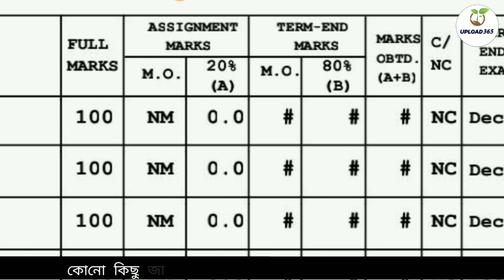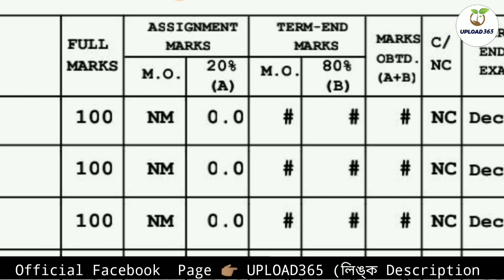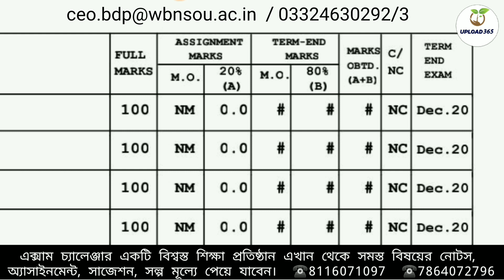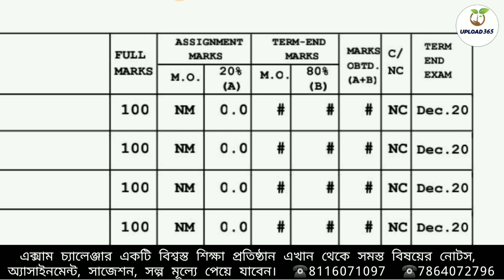NSOU Result 2021 || স্টুডেন্টরা পাইনি মনের মত ফল তার উপরে আবার কোন সাহায্য করছে না 😡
welcome to exam challenger institute

3⃣ আপনি যে কলেজে পড়েন সেই কলেজের নাম লিখে submit করুন সকল খবর পেয়ে যাবেন।

এই উচ্চ মানের শিক্ষা প্রতিষ্ঠানটি  সারা দেশ জুড়ে শিক্ষার্থীদের শিক্ষা প্রদান করে থাকে 🤝
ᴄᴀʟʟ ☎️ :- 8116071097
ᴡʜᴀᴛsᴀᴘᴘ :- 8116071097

🟢 Boya M1 Mic
🟢 Wireless Mouse
🟢 Extra Hard Dicks

IMPORTANT ARTICLE FOR NSOU STUDENTS. 👇🏿
🌍 NSOU Certificate value
🌍 Netaji Subhas Open University Study centre list all over West Bengal
🌍information of courses offered by Netaji Subhas Open University

👉netaji mukto university.
👉netaji online.
👉nsou admission.
👉nsou admission 2020.
👉nsou assignment.
👉netaji open college.
👉netaji open pg admission.
👉netaji open result.
👉netaji open school.
👉nsou1st year assignment.
👉nsou 2nd year form fill up.
👉nsou 2nd year result.
👉nsou 3rd year result.
👉nsou address.
👉nsou admission.
👉nsou 2021 for ba.
👉nsou admission 2021 for graduation.
👉nsou admission date.
👉nsou admission date 2021.
👉nsou admission fees.
👉nsou admission for graduation.
👉nsou admission last date.
👉nsouadmit card.
👉nsou admit card download.
👉nsou apply online.
👉nsou assignment.
👉nsou university exam.
👉nsou exam date.
👉nsou exam date 2021
👉nsou form fill up 2021.
👉netaji open university form fillup.
👉netaji open university head office.
👉netaji open university helpline number.
👉netaji open university ma admission.
👉netaji open university near me.
👉netaji open university official website.
👉netaji open university pg admission.
👉netaji open university pg enrollment certificate.
👉netaji open university pg result.
👉netaji open university phd admission.
👉netaji open university phd admission 2021.
👉netaji open university phone number.
👉netaji open university renewal.
👉netaji open university study centre.
👉netaji open university subject.
👉netaji open university subject list.
👉nsou admission fees.
👉nsou admission notice.
👉nsou msw study centre.
👉nsou naac.
👉nsou naac form fill up.
👉nsou online class.